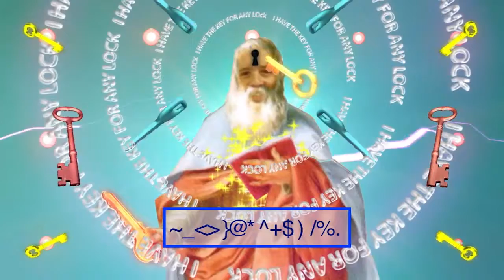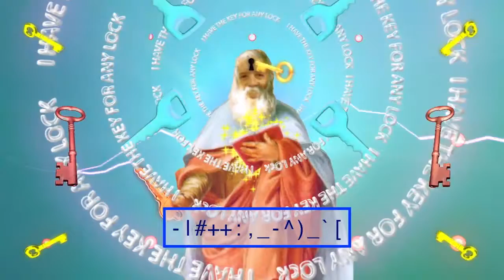Remember Any Password! WARNING! THIS VIDEO IS VERY POWERFUL!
Mada, The Patron Saint of Password Recall, will help you to remember any forgotten computer password.  *Also works with lost keys.

WARNING! THIS VIDEO IS VERY POWERFUL!
Activate this video by playing it with the sound on. The more presence you have with the video, the more the powerful the effect. It can also be used passively as a space cleanser (leave the video running in an empty room to clear negative energy).

The active ingredients in this video are:

- Mada, the auspicious saint of missing keys
- A memory enhancing binaural beat based song
- An audio recording of El Salto Mountain in Arroyo Seco, New Mexico (The possible origin of the “Taos Hum”)
- A sigil created by Dave Greber which states: “I Have the Key for Any Lock”
- The lightning of instant recall
- An energy infusion from “Grandma” Greene
- An intention blessing from Brooke Berger
- Cleansed with Palo Santo while uploading

Commissioned by Adam Montegut

This video is a product of the exhibition "THE HUM" by Dave Greber, and premiered at PARSE SECO, Arroyo Seco, New Mexico in March 2017.

Executive Producers

Team APod
Ricardo Barba
Colin Bean
Susan Brennan
Dave Bonawits
Cecilia Cuff
Beth Garabedian
Chris and Terry Greber
Geir Haraldseth
Michael Joseph
Kelci M. Kelci
Ehren Kruger
Sophie T. Lvoff
Amy Mackie
Adele and John Marsteller
Daniel Marsteller
Megan Roniger
Deane "Bad Hombre" Torres
David Workman